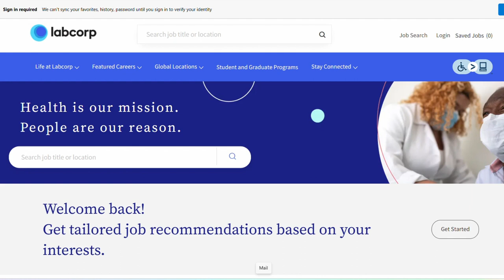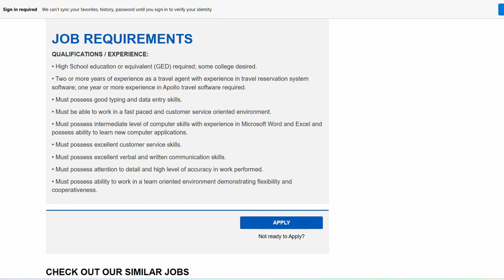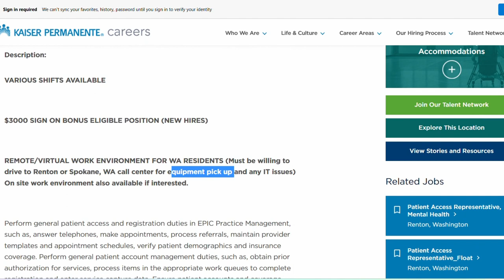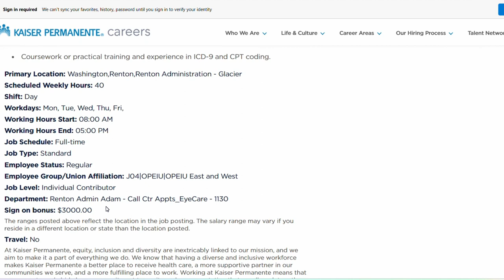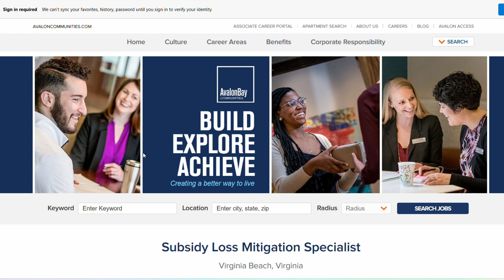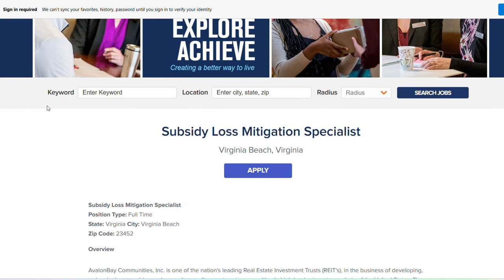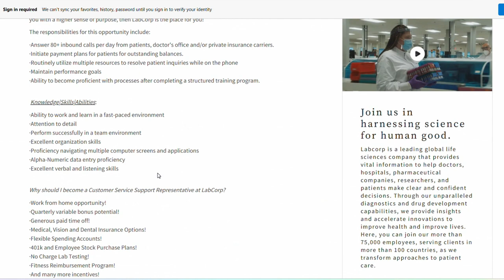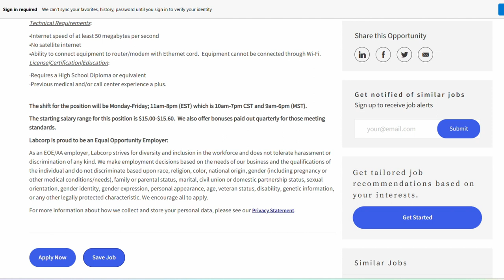$27/Hr Remote Jobs: Work From Home Jobs 2023, Data Entry Jobs w/ Labcorp (Paid Training, Healthcare)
Are you hunting for remote jobs, specifically work from home jobs 2023? 💻🏠Welcome to your ultimate guide on "Remote Jobs: Work From Home Jobs 2023"! In this video, we're spotlighting Data Entry Jobs with Labcorp and more!

👩‍💼👨‍💼 Get ready to unlock your career in the remote work industry, as we delve into the specifics of these exciting work from home opportunities, including high-paying roles in healthcare online jobs, customer service, and call center careers.

🚀 Labcorp, a leader in remote jobs from home, is offering data entry jobs work from home with paid training work from home jobs! 🎯 We'll provide you with the ins and outs of these amazing opportunities. The best part? You can earn up to $27 an hour! 💵

👩‍⚕️ Are you interested in healthcare online jobs? We've got you covered! We'll be exploring the most lucrative remote roles in the healthcare sector, where you can make a difference from your living room.

☎️ And if you're a people person, we'll also be taking a deep dive into customer service and call center careers that let you interact with clients and solve problems, all while earning a competitive salary.

⏰ We've painstakingly compiled the most up-to-date information about these roles for 2023, so whether you're a seasoned professional or just starting out, this video has something for everyone.

💼 Whether you're seeking entry level remote jobs, or looking to explore your career options in healthcare, customer service, or call centers, don't miss out on this comprehensive guide! We also focus on no phone work at home jobs 2023 and other unique opportunities like Labcorp careers.

We're all in this together, helping each other to find the best opportunities in the remote jobs 2023 market and maximize our potential in the world of remote work.

If you're looking for urgent hires or wondering how to find remote jobs, this is your go-to resource.

✅ Don't wait! Kickstart your WFH jobs journey NOW with this video! 🎥🎬 Let's conquer the job vacancy 2023 market together!

NOTE: This video is purely educational. Always research thoroughly before making any employment decisions.

Relevant Link (Discussed in the Video)

▸ We are not financial advisors. In order to make the best financial decision that suits your own needs, you must conduct your own research and seek the advice of a licensed financial advisor if necessary. Trust but verify.